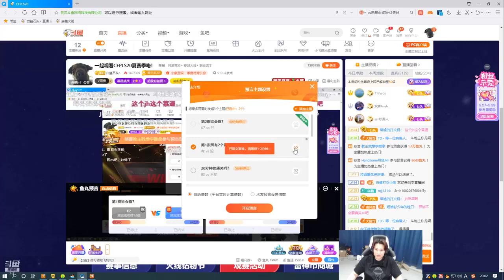Hoc Bin wanted to have dinner with Ta Tue Lan, but thinking about it, - The87Jackal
The87Jackal
Hoc Bin wanted to have dinner with Ta Tue Lan, but thinking about it,